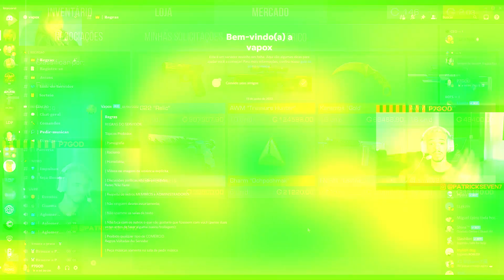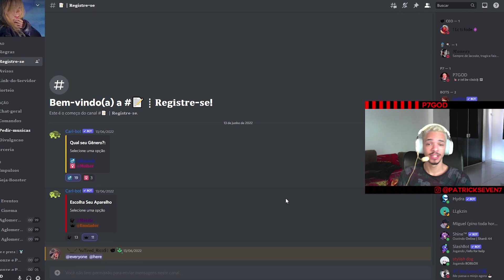SKIN SECRETA no STANDOFF 2, VOCÊ SABIA DISSO??? ( 125.000G ) 😱 ‹ P7GOD ›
🙋‍♂️ AONDE ENCONTRAR O P7GOD

Memória 👉  2 Memórias Corsair Vengeance LPX, 8GB
Solid-State Drive (SSD) 👉 Crucial BX500, 480GB
Monitor 1 👉 LG 21,5 pol 60hz
Monitor 2 👉 Samsung 18 pol 60hz
Iluminação 👉 Ring Light 16cm
Tripé 👉 120cm